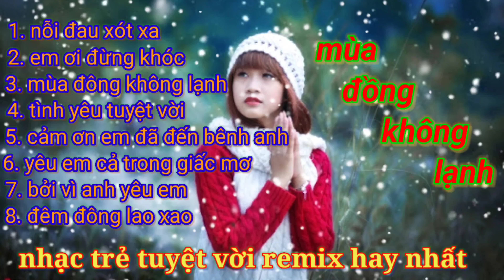nhạc trẻ tuyển chọn 8x 9x nhạc trẻ tuyệt vời remix hay nhất. mùa đông không lạnh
nhạc trẻ tuyển chọn remix 8x 9x nhạc trẻ tuyệt vời remix hay nhất. Mùa đông không lạnh
CHỦ SỞ HỮU
Tập hợp các bản nhạc 8x 9x hit một thời gian. Nhạc trẻ hay và sôi động nhất.